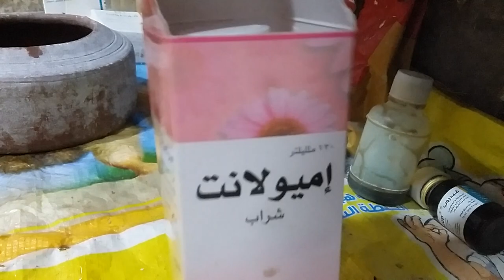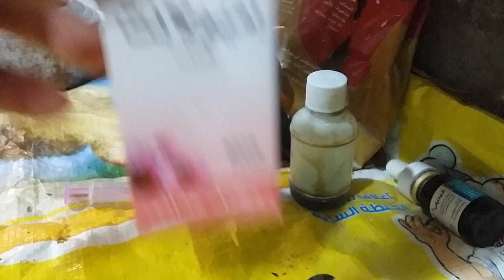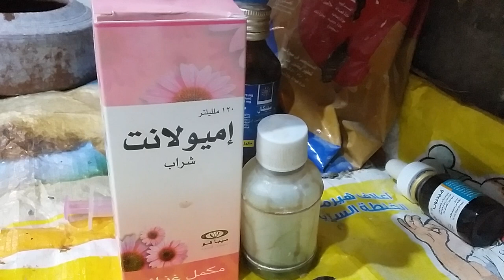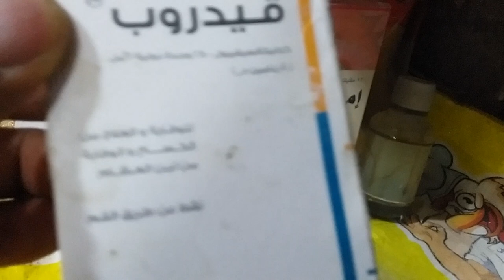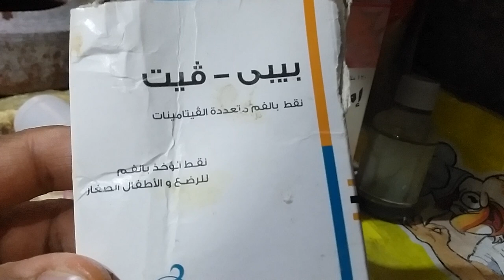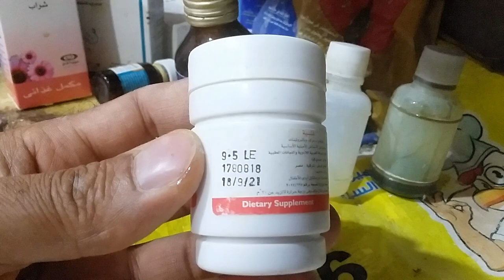اميولانت اقوى وافضل رافع مناعة وفيتامينات بشرى للحمام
ادوية الحمام الزغاليل اقوى وأرخص وأفضل فيتامينات ورافع مناعة للحمام اميولانت وديكال ب12 وبيديكال وبيبى فيت وفيدروب اقراص الخميرة بشرى وجرفيت بلس وسلينيوم بيطرى

رابط فيديو الخميرة